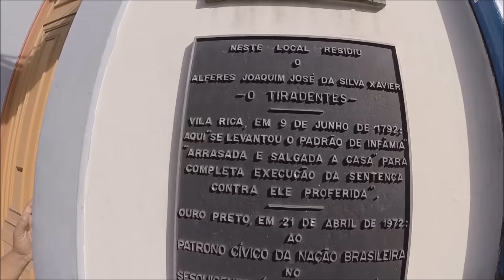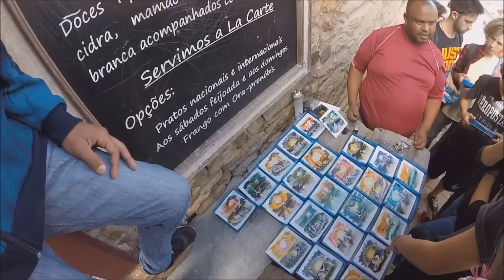VIAGEM MINAS GERAIS - QUE LUGAR INCRÍVEL! 2/2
MEU LIVRO! (UM NOVO MUNDO)

INGRESSO FESTA DE 1 MILHÃO (21/05/2016)

✖️Meu Servidor: jogar.tattoworld.net

Bem-vindos a mais uma Gameplay de Minecraft! Pra quem não me conhece, sou uma menina chamada Bianca, e gravo vídeos do jogo Minecraft!

✖️Minha Caixa Postal :
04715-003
Fábio Marques